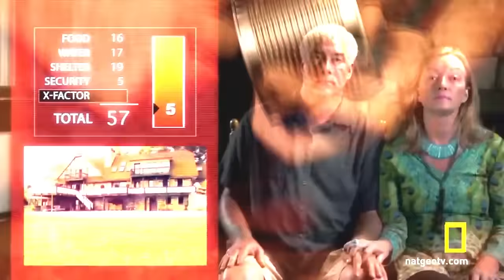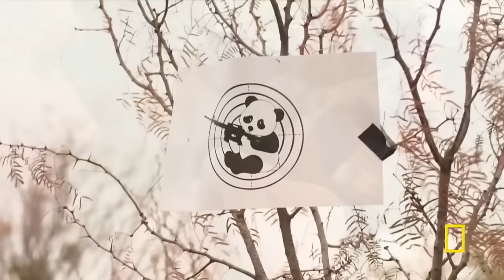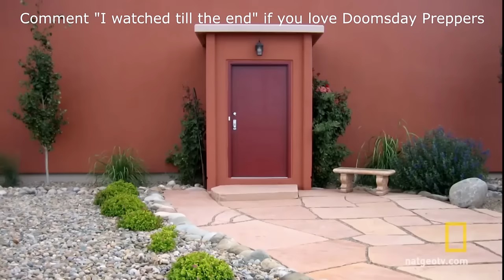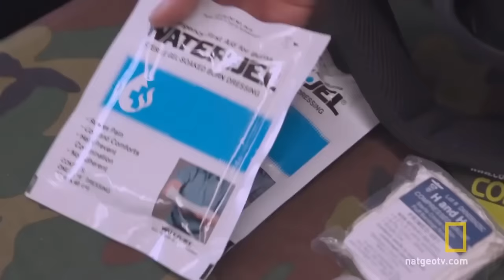Here’s Why “Doomsday Preppers” Was Canceled After Season 4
Many believed that the end of the world would happen in some distant future, long after they were gone. However, others were convinced that this was imminent, either through natural or man-made causes, and so spent most of their time preparing for it. “Doomsday Preppers” featured these people, as they shared how they planned to ride out the catastrophic event. As it became the highest-rated series in the history of the National Geographic Channel, avid fans found it odd that it was canceled after four seasons.

We'll try to answer to questions below in this video:
What is Doomsday Preppers?
Who is Doomsday Preppers cast?
What happened to Doomsday Preppers?
Who is Doomsday Preppers judges?
Is Doomsday Preppers canceled?
Where was Doomsday Preppers filmed?
Who is Doomsday Preppers host?